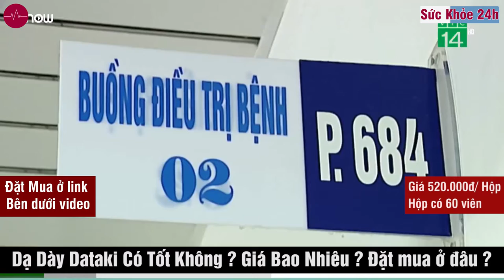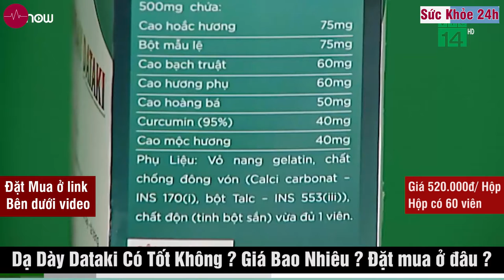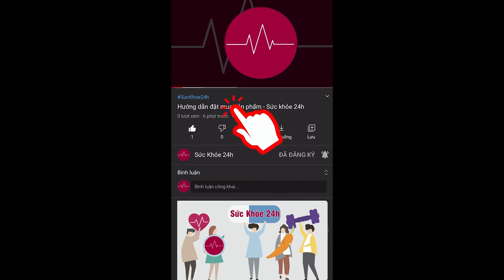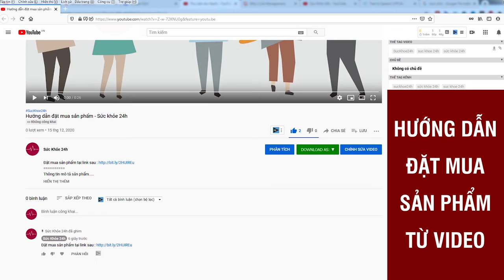Bệnh Dạ Dày Nên Ăn Gì Và Kiêng Gì ? Bệnh dạ dày HP có lây không?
Dạ Dày Dataki là dòng sản phẩm dành cho người bị đau dạ dày, viêm loét dạ dày, trào ngược dịch vị thực quản. Sản phẩm có giá 520.000 VNĐ/ HỘP
Bị nhiễm khuẩn HP, một vi khuẩn gây ra căn bệnh này, tỷ lệ nhiễm khuẩn HP chiếm 63% – 94,8%. Theo thống kê hiện nay, số ca mắc bệnh ung thư dạ dày những năm gần đây có tỷ lệ tăng nhanh chóng. Ước tính đến năm 2020, cả nước sẽ có khoảng 27 nghìn nam giới mắc bệnh và gần 13 nghìn nữ giới mắc căn bệnh này với số bệnh nhân bị ung thư dạ dày dưới 40 tuổi có xu hướng tăng mạnh.
Sản phẩm đó có tên là Dataki, là dạng viên uống có sự kết hợp của y học cổ truyền và y học hiện đại mang lại một sản phẩm giúp người bệnh an tâm sử dụng vì hiệu quả mà nó mang lại.  Dataki có các thành phần như :

- Cao hoắc hương: Hỗ trợ điều trị ăn không tiêu, sôi bụng. Giảm hôi miệng do trào ngược dịch vị dạ dày.
- Cao bạch truật: Đặc trị viêm dạ dày cấp và mãn tính, làm giảm triệu chứng tiêu chảy và kiết lỵ.
- Cao mộc hương: Có tính ấm, làm tan ứ trệ, hoà tỳ vị, đuổi phong tả, còn có thể hàn khí giảm đau.
- Cao hoàng bá: Tác dụng chống viêm mạnh, kháng khuẩn, chống viêm loét dạ dày.
- Cao hương phụ: Giúp tiêu hoá tốt, chữa nôn mửa, đau bụng đi lỵ.
- Cao mẫu lệ: Hay còn được gọi là vỏ hàu giúp trung hòa axit dạ dày, chữa chứng thừa nước chua, mụn nhọt lở loét.

- 100% thành phần là Dược liệu Đông y chuyên điều trị những bệnh liên quan đến dạ dày.
- Hỗ trợ điều trị dứt điểm, ngăn ngừa tái phát.
- Giảm các triệu chứng liên quan đến bệnh dạ dày.
- Sản phẩm an toàn với người dùng, Dataki được Bộ Y Tế kiểm định đạt 100% điểm chất lượng và độ hiệu quả, được cấp phép lưu hành trên toàn quốc.
- Đã có nhiều khách hàng sử dụng và có những phản hồi tích cực về sản phẩm